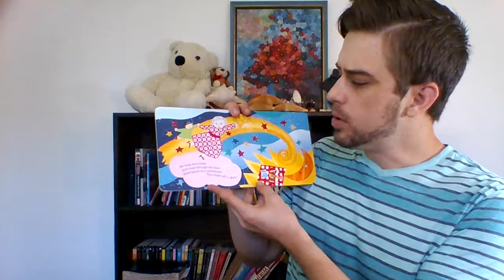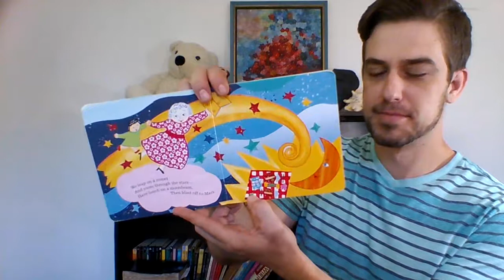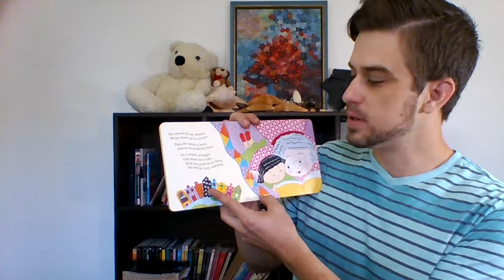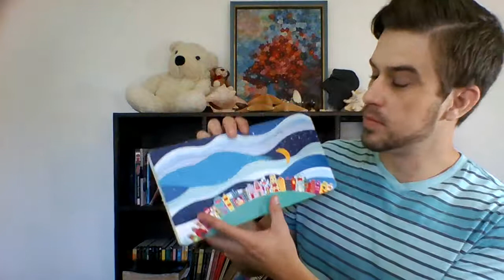In Grandma's Arms by Karen Katz and Jayne C. Shelton | Bedtime Stories Read Aloud by Uncle Bear!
In Grandma's Arms, by Karen Katz and Jayne C. Shelton is an epic journey through adventure and wonder when Grandma starts reading bed time stories! Will you be able to stay awake till the end?!

Check me out for Free at Audible.com!

And visit my Uncle Bear! blog for more bedtime stories!

                                **Copyright information**
The material shown in this video is owned by the book author, illustrator and publisher. Narrating this title is meant to promote high-quality titles, and aforementioned owners, while serving as an educational resource, to not only early learning needs of children, but as a way to be as inclusive as possible to the impaired or blind. Reading this children's book was done under the protection of 17 U.S.C. § 107, United States Copyright Law.